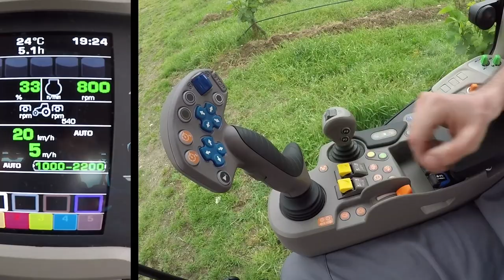SAME Frutteto CVT S – CVT Getriebesteuerung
Mit wenigen Handgriffen ist der Frutteto CVT startklar.